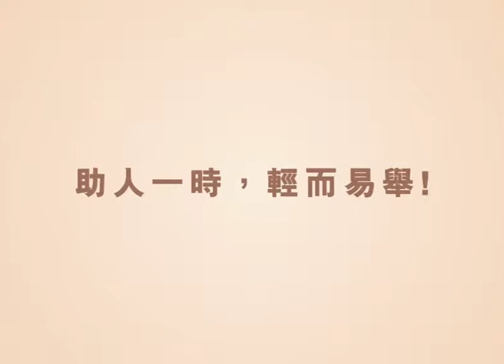Hong Kong Red Cross 30sec API (Cantonese / Tran) - Daniel Wu